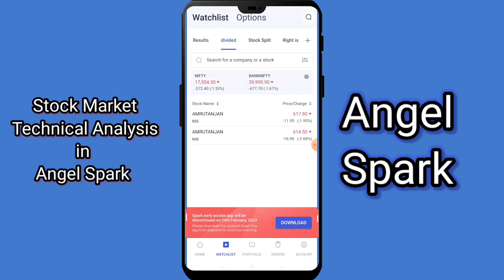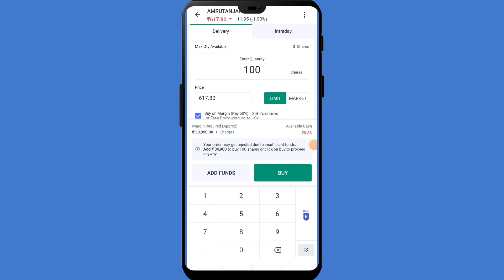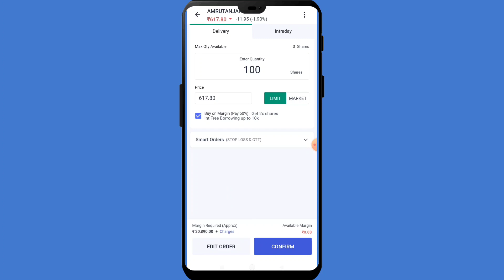Amrutanjan Healthcare Dividend Record Date आ गई